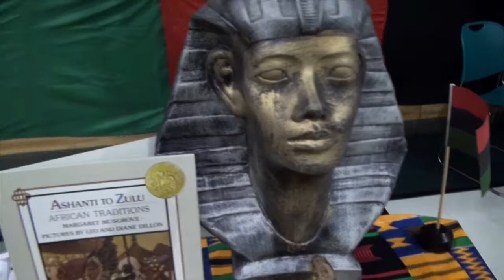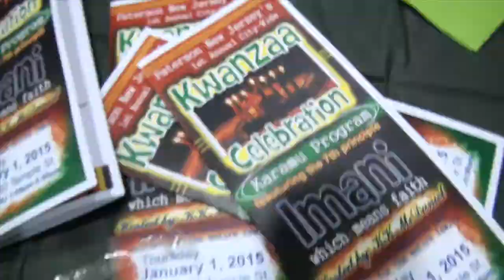KWANZAA THUR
This video is about KWANZAA THUR